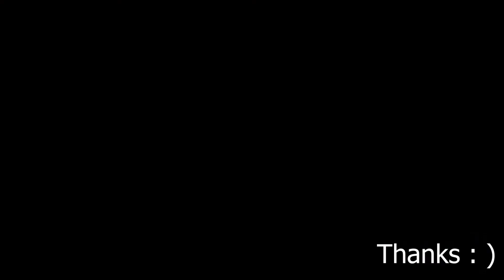Workshop!!! how to draw paint a tree part 1 youtube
This is a behind the scene of our how to paint and draw trees workshop part1 by yudai.